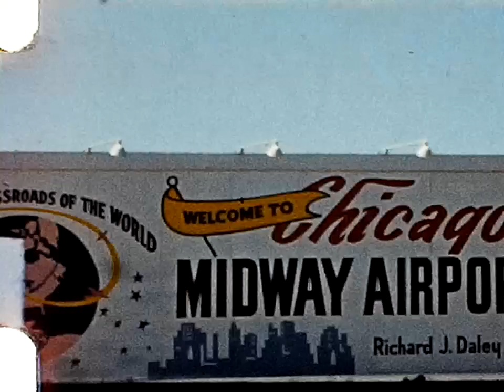chicago midway airport watching planes - circa 1958 - part 1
Newly digitized 8mms.   My dad and his dad were into flying and watching the planes around Chicago, circa late 1950s.

The first 50 seconds are from the Glenview Naval Air Station I've since learned :), then Midway.

At :51 is a billboard.   Has anyone ever actually seen that?   I can't find any photos of it online.   Also, there is a gas station -- Mobil, where the plane seems to fly over suburbia.  Does anyone know what corner that is on?   (Or the billboard?)   Thanks!